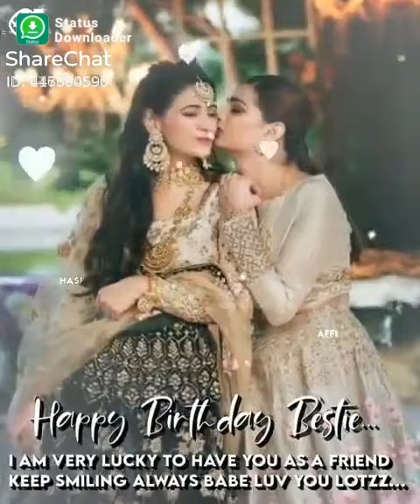Friend birthday//status in Tamil//friends status//2020